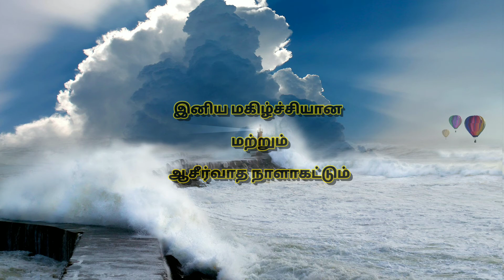தினமுத்து | Day_77 | Mar 29 | சங்கீதம் 50:15 | அதுவே உன் வாழ்வின் சொத்து